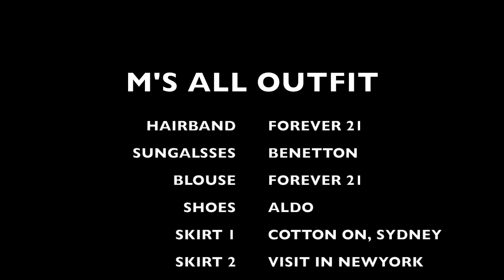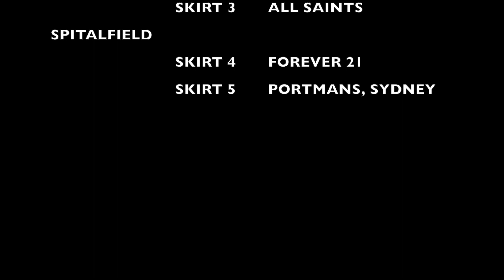Pasmal Fashion TV 5 SKIRTS - M DAILYLOOK OUTFIT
Pasmal Fashion TV 5 SKIRTS - M
BUILDINGS IN THE CITY, 5 SKIRTS

DAILYLOOK, CHECK OUT YOUR STYLE SKIRTS' OUTFIT.